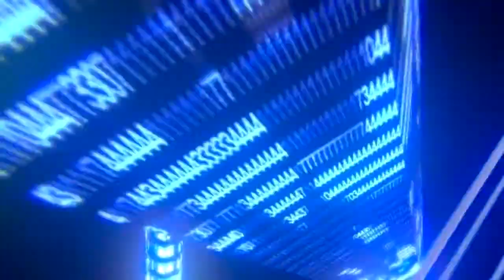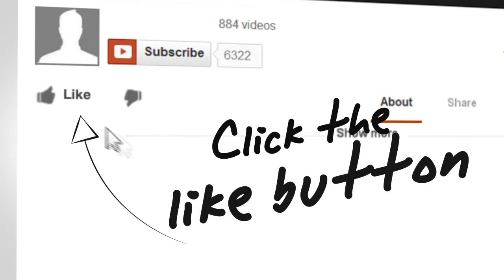call of duty camper of the week 5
I have to make another one of these god do campers ever give up ?